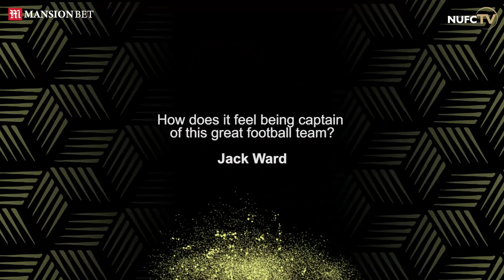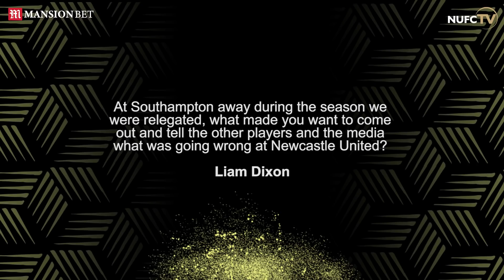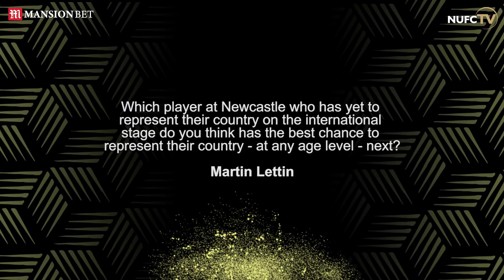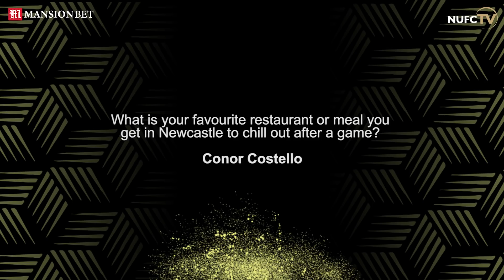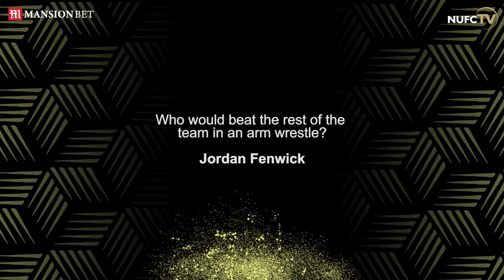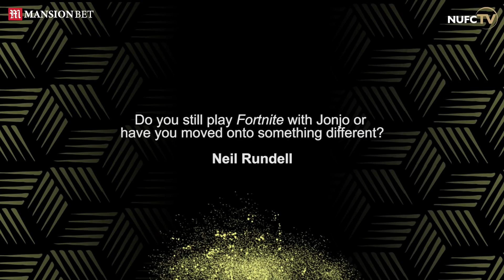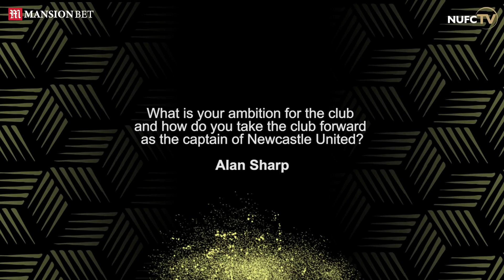ZOOM ARMY 👨‍💻 Jamaal Lascelles Answers Your Questions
ZOOM ARMY!

Ahead of each home game, one player will answer questions from supporters to be published first inside each matchday programme.

United captain, Jamaal Lascelles was next up as he featured in the Chelsea edition and you can now order a subscription to have each edition of the matchday programme delivered to you.